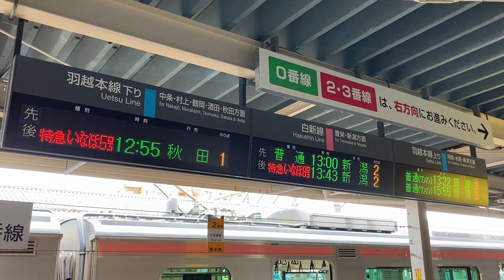JR東日本 新発田駅 改札口 発車標(LED電光掲示板) その2